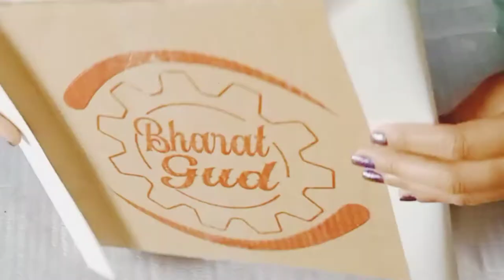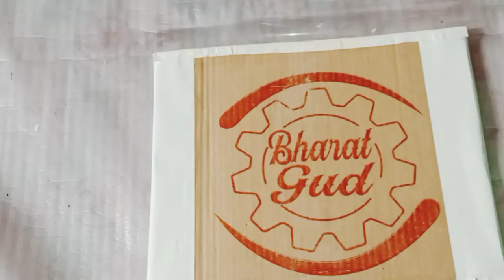News Paper Photo Frame Ideas ll DIY Paper Photo Frame ll Cardboard Photo Frame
Hello Today I am going to share with you how to make newspaper photoframe at home. You can make paper photo frame step by step. hope you like my videos.

MATERIAL REQUIRED:
News Paper Stick
CardBoard
Glettin
Fevicol
Wollen For Hanging
CelloTape

DIY Photo Frame
HowtomakePhotoFrameUsing Newspaper
NewspaperCraft Ideas